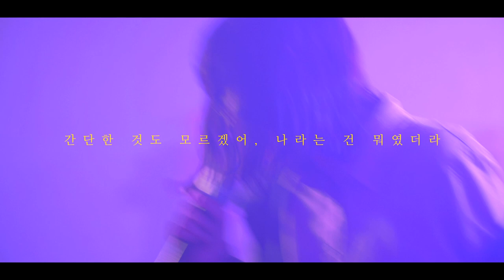phony フォニイ 포니 | kafu | 이지두밴드 커버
■ COVER VOCAL  : 아리아

■MIX ,MOVIE :  사장